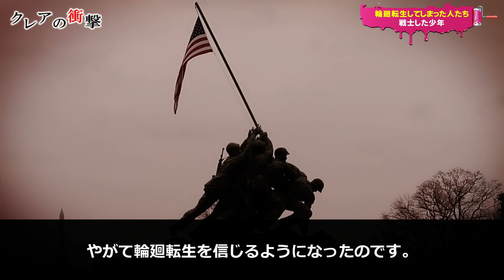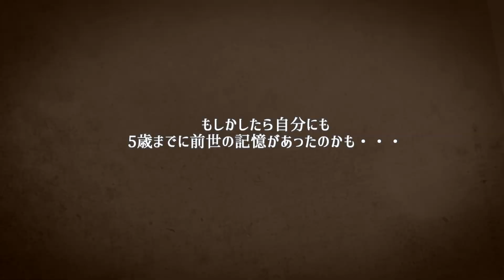死後の世界から輪廻転生した子供たち！前世の記憶がヤバすぎた…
クレアの衝撃 死後の世界 F1は【DAZN】で観戦できます。